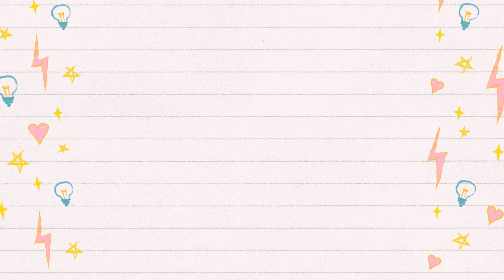Head Above Water - Avril Lavigne // Guitar Tutorial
Hey all! Here is a tutorial on how to play “Head Above Water” by Avril Lavigne. Enjoy!

STRUMMING:
Verse 1: D
Verse 2/3: D DDU, D DDU, D, D UDDUDU
Chorus: DDDU
Bridge: D DDU x3, DU, DU